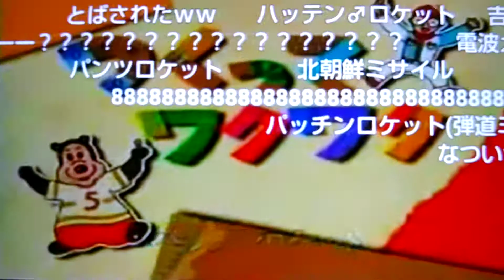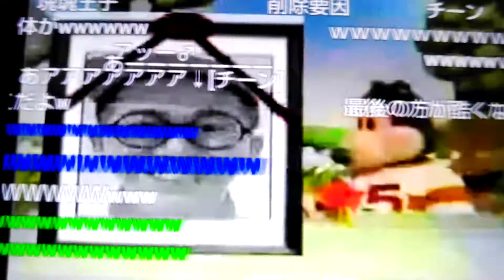キングゴローリの船 by･leejikyung